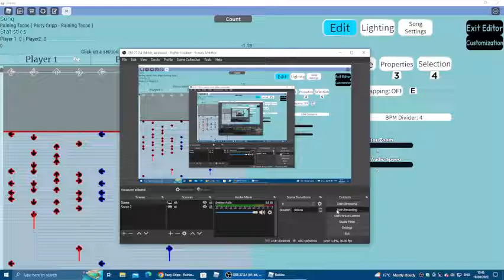I remember charting this but just gave up on in (ROBLOX MIC DROP)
i miss charting